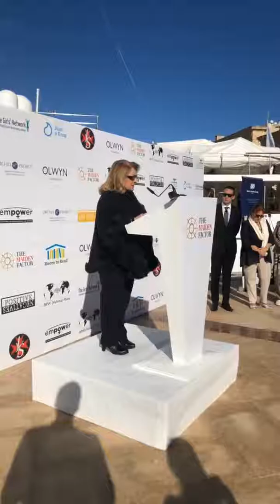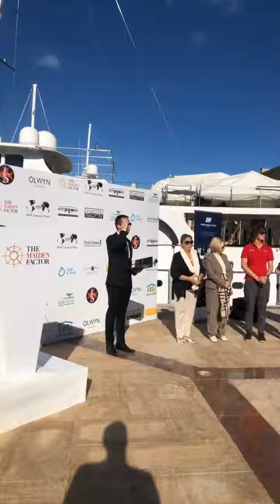Maiden Factor Departure - Press Conference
The Press Conference organised on 28th December 2018 at the Birgu Waterfront

Speakers
Wilfrid Buttigieg - Jarhead Young Sailors Malta Foundation
Ms Lorraine Spiteri - Empower Foundation
Ms Stephanie Falzon - BPW Malta
H.E Ms Marie-Louise Coleiro Preca - President of Malta